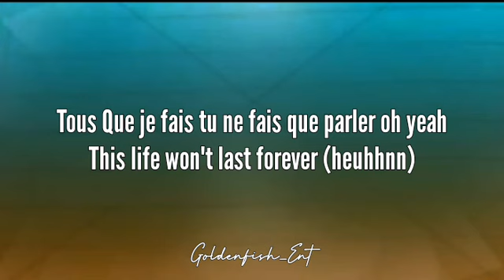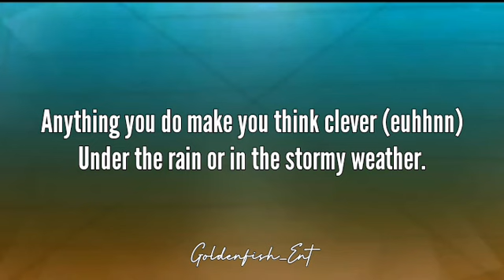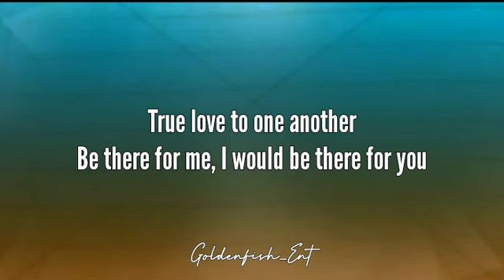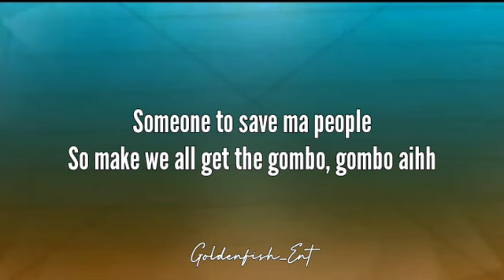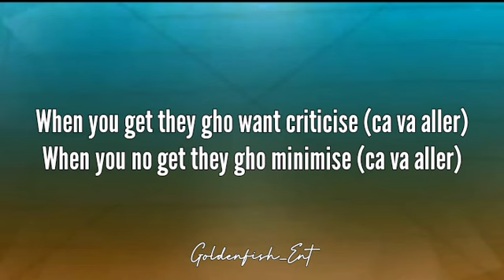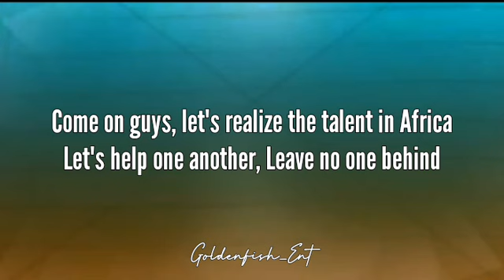Sevo Nchifor - Life (Lyrics) Ft Tileh, Pacbro, Emma Morgan, Jeeno, Icesy Songs, Big Game & Shana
Sevo Nchifor life 🎶

(Life Lyrics ✍️)

Hello hello oh, Hello hello oh, Hallo Hallo oh!
La vie est difficile oh
Show your brother love oh, Sister love oh
Unconditional love oh!!
Na so e dey, na so e dey, na so life dey!!
It’s Sevo Nchifor, ah yeah
Quand je souffre tu ne vois pas
Quand je brûle tu ne vois pas
Quand je brille tu te met a parler oublié said arrête ça

Malgré souffrance et maïs pains mais pourquoi toujour la heien
Tous Que je fais tu ne fais que parler oh yeah
This life won't last forever
(heuuuh)
Anything you do make you think clever
(euhhnn)
Under the rain or in the stormy weather.
True love to one another
Be there 4 me, I would be there 4 you
Peace, nothing good like peace
Quand tu à l'argent oh
Même quand tu n'as pas
Les gens vont parler
Les gens vont parler ye eh ye!!
Quand tu chop les doh wowoowooh!!
Même quand tu souffre
Les gens vont parler ye!

Les le parler ye yehyeyeyeyeye!!!
When you get they gho want criticise
ca va aller
When you no get they gho minimise
ca va aller
Nothing way you do gho ever make sense
Ca va aller
Na so e dey, na so e dey, na so e dey
Call me youngest, see
Everybody searching for a hero
Someone to save ma people
So make we all get the gombo
Gombo aihh
Aih c'est pour c'est la que je bosse everyday and every night
Till the whole world start to feel ma vibe
En peu pour toi en peu pour moi eu
Tout le monde mange ensemble
Eh eh, ahh yea!

Uh!! Ma bro G oh from à l’époque for Ntamulung
Back then you be di rap today na Mbaghalum
E don tey wey wu di grind but e gho better soon
Na da time wey you go see all kana man gho carry spoon
But when ting dem be bad all nga dem be pum
Memba da small nga for kwat wey dem call yi say Lum
Today e di wash ton ton with expired serum
But when e see boy dem with jap na time for kongossa with Kum (doty thing)

Même quand tu souffre Les gens vont parler ye!
When you get they gho want criticize
Ca va aller
When you no get they gu minimise
Ca va aller
Nothing way you do gho ever make sense eu
Ca va aller

When you get the gho want criticise so oho
When you no get the gho minimise so wohoo
Nothing way you do gho make sense. ...
Nothing way you do gho make sense eh
eun eh!
Naso edey, na so e dey, na so life dey
Come on guys
Let's realize the talent in Africa
Let's help one another
Leave no one behind

Sevo Nchifor life
Life Sevo Nchifor
Life Sevo Nchifor Lyrics
Sevo Nchifor Life Lyrics
Life Lyrics